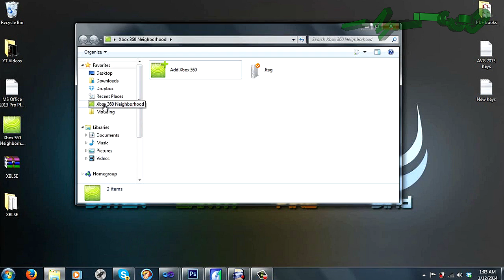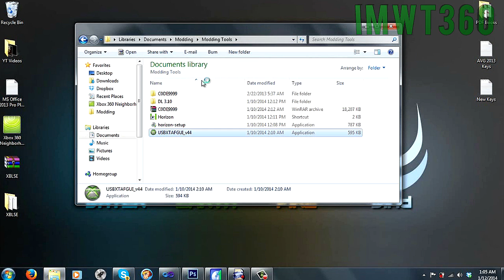JTAG/RGH Tutorials - How to Unfreeze/Fix Your RGH/JTAG (XBLSE Fix)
- OPEN ME -
Hey guys and today I will be showing you how to fix your RGH or JTAG if it freezes at startup. The reason it is freezing is because Dashlaunch is trying to connect to Xbox Live via XBLSE. If you do not have XBLSE time or you added it to the console incorrectly, this is what will happen as well. If you have any questions, please let me know and if you liked the video please drop a rating, comment in the comments section below, and subscribe if you haven't already!